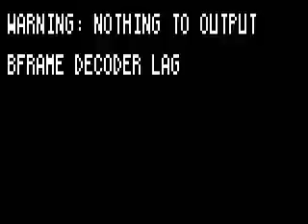Jungle Alcohol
Hay árboles que crecen en África y que una vez al año, producen frutas muy jugosas.

Una vez que la fruta cae al suelo y se madura por el sol, se fermenta y produce alcohol.

Debido a que hay escasez de agua, en cuanto la fruta esta madura, los animales vienen a comerla. (y a "festejar". )

Aunque el elefante esta tan borracho que ya no puede ni mantenerse en pie... SIGUE comiendo la fruta! y de los monos... ni hablar.

Este es un video verídico de un documental Francés acerca de África.